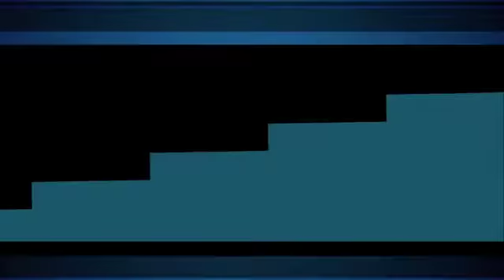AMVCA 2017: Uche Jombo in a Red Velvet dress featuring a long slit and tiny cape train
On this episode of style 101,  Our Fashion Jury weigh in on the brand and glams from the African Magic Viewers Choice Awards.

The 2017 Africa Magic Viewers’ Choice Awards happened Saturday night and the red carpet was on fire that night at the Eko Hotel Convention Center! All the celebrities came to slay but only a few can make it on the Style 101 Best Dressed List.

It’s the moment you’ve all been waiting for, here are our top picks from the AMVCA2017 Red Carpet Fab.

What do you think about Uche Jombo's outfit to the AMVCA.